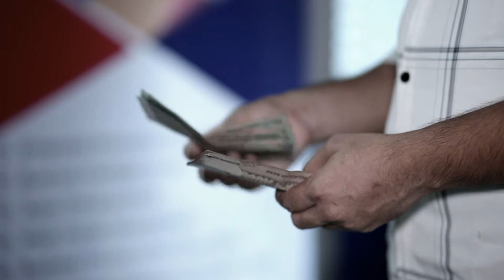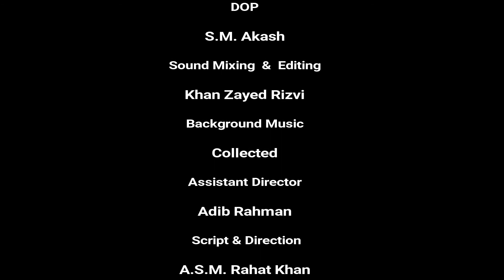Story of a common man.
This story is about Jamal who is a simple boy working in a private company as an office assistant. In this video, we can see his miserable incident in a rail station.